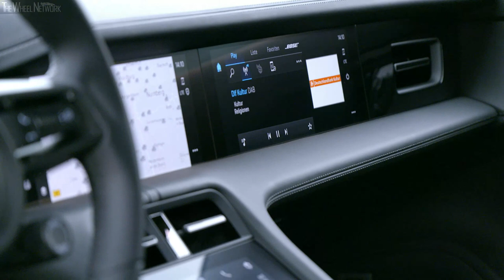2022 Porsche Taycan Turbo S Cross Turismo | Mamba Green Metallic | Driving, Interior, Exterior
Porsche Taycan Turbo S Cross Turismo Specifications:
▪ Cargo volume front/rear – 84/405 litre
▪ Engine – 2 permanently excited synchronous motors (front+rear)
▪ Max output – 625 PS (460 kW)/761 PS (560 kW) with overboost
▪ Transmission front/rear – Single-speed/2-speed; AWD
▪ 0-400 m (1/4 mile) – 10.7 seconds
▪ Max DC charging capacity – 270 kW
▪ Charging 0-100% at 11 kW (AC) – 9.0 hours
▪ Charging to 100 km at 50 kW (DC) – 31 min
▪ Charging to 100 km at 100 kW (DC) – 5.5 min
▪ Charging 5-80% at 50 kW (DC) – 93 min
▪ Charging 5-80% at max charging power (DC) – 22.5 min

▪ Exterior colour – Mamba Green Metallic
▪ Footage location – Stuttgart, Germany

Video Timeline
0:00 – Driving
4:03 – Interior
5:20 – Exterior